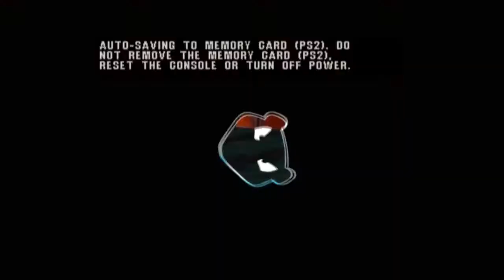Fur Fighters Speedrun World Quack Center 100% in 18:45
Credit to Ctrlxthroat on speedrun.com for the route